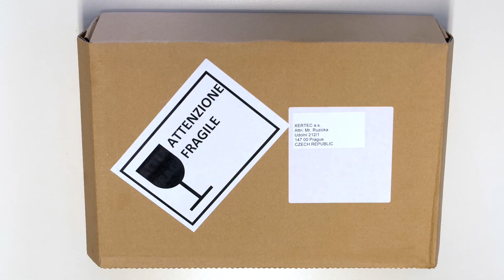CMC - GENESYS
CMC GENESYS je nový inovativní balicí systém schopný v reálném čase (just-in-time) vytvářet z nekonečného vlnitého kartonu (fanfoldu) BOXy na míru balenému produktu nebo skupině produktů bez nutnosti předchozí konsolidace.
Spojuje výhody již osvědčených technologických řešení CMC CartonWrap a CartonPack a zároveň přináší řadu nových patentovaných funkcionalit.
Základem celého řešení je vestavěný řezací (plotter) modul, který na základě naměřených hodnot rýhuje a nařezává arch připravený z nekonečný kartonu (fanfoldu), což umožňuje vzniknout unikátnímu, na míru připravenému BOXu, který automaticky fixuje obsah do něj vložený.